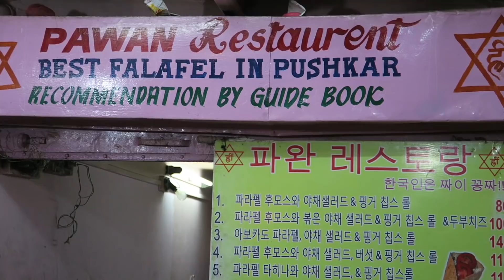14 THINGS TO DO IN PUSHKAR | PUSHKAR TRAVEL GUIDE | INDIA VLOG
In this part India vlog,  Pushkar Travel Guide: I'll share my 14 Best Things to Do and Eat in Pushkar with my accommodations budget and train information.

+ FACEBOOK ▶ + INSTAGRAM ▶ + TWITTER ▶    @grrrltraveler

You are seeing this video because other viewers like you, believe my videos make a difference for others.

+ YouTube Commons
Space Walk by Silent Partner

MY FILM LOCATIONS

+   ▶Pushkar India | Rajasthan

Words words:  pushkar india, pushkar travel guide, top attractions pushkar, pushkar camel fair